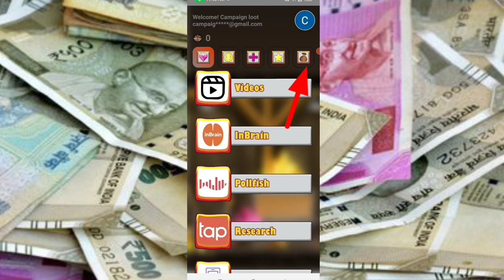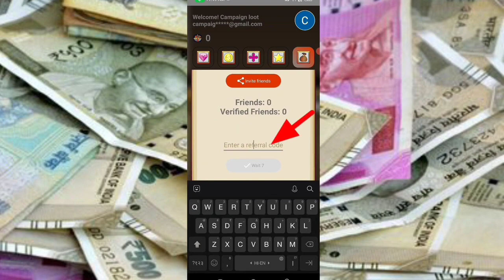Today New Campaign Loot Offer 50₹+50₹+50₹ Instant Paytm Cash || Tasks💰Campaign BUG|| New Paytm app